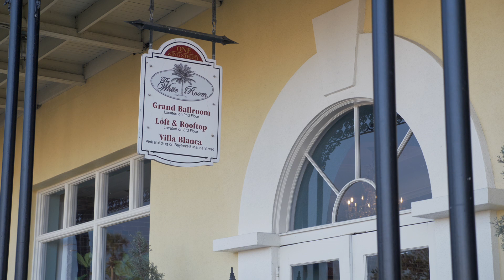Wedding teaser at the white room in Saint Augustine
Recent wedding at the white room wedding venue in Saint Augustine FL. This wedding was shot on a Panasonic GH5.